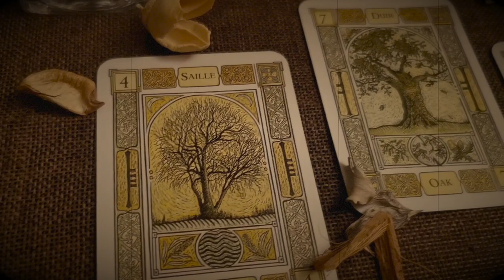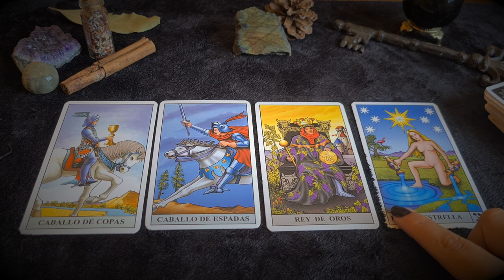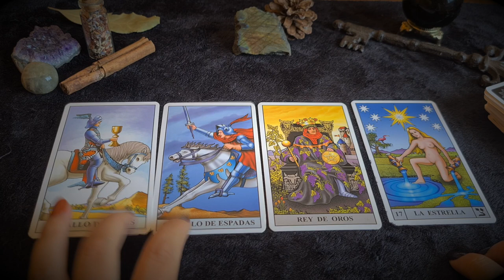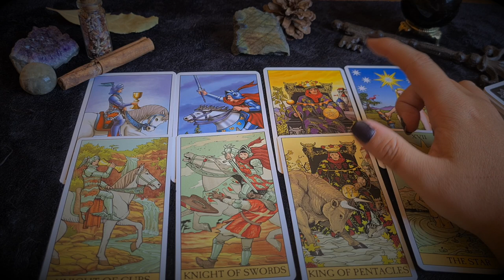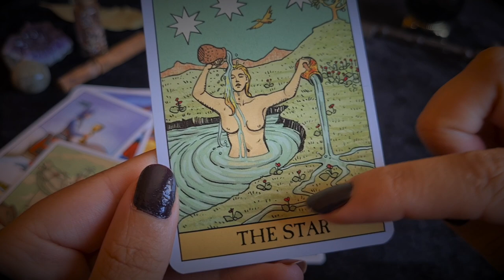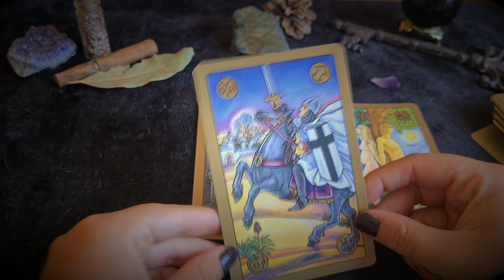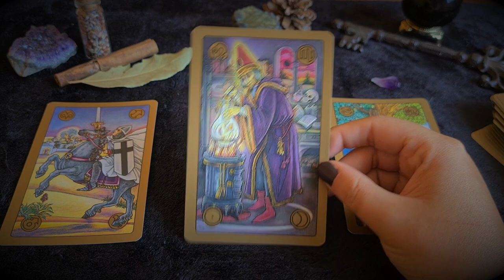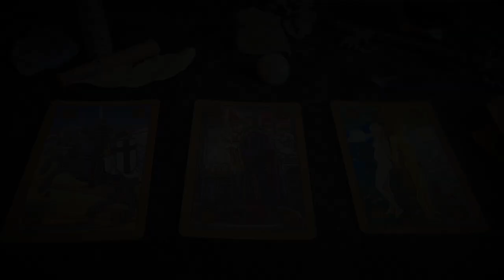LECTURA DE TAROT || AGOSTO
Consejo a través del tarot para el mes de Agosto

Quizá te pueda interesar:
★ Lecturas de tarot individuales:

Grabado una una mañana Luna Nueva , a las 13.00  con mucho cariño.